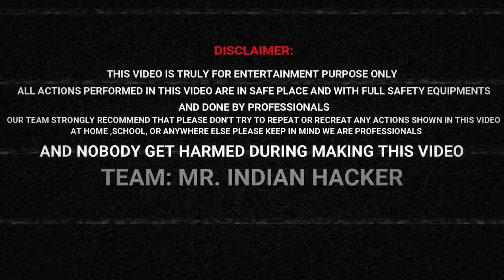Mini And Simplest Rocket - Gas Powered